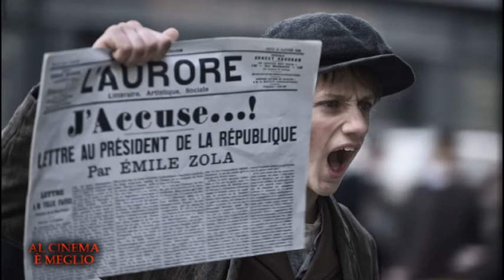Al cinema è meglio 10-07-2020